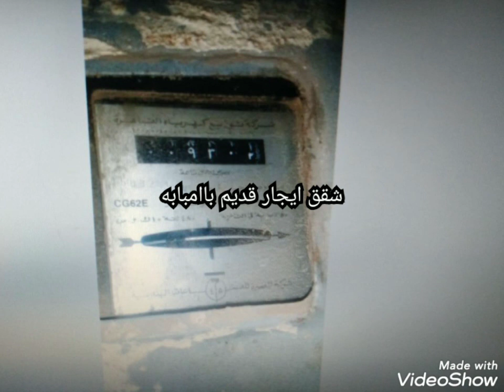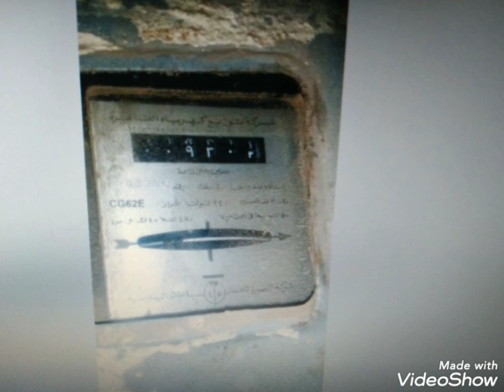شقه ايجار قديم باامبابه٠١١٤٠٩٧٦٩٦٥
شقه ايجار قديم شارع المصفاه آخر شارع المتريه قريبه من الدائرة محطه الحفريه عماره٨ الدور الرابع مساحه٦٥ م ٣غرف وصاله مطبخ امريكان حمام الشقه كلها سيراميك الشبابيك المونتال بيفصل المطبخ عن غرفه الجلوس قطاع المونتال عداد غاز كاش ايجار٥٥٠ زياده٢فى الميه ٣٦٠٠٠الف جنيه مش محتاجه مصاريف ده رقمى٠١١٤٠٩٧٦٩٦٥ VideoShow